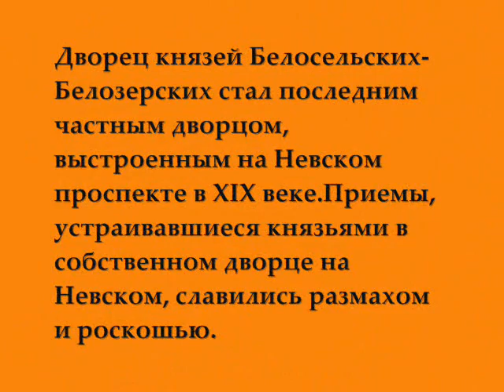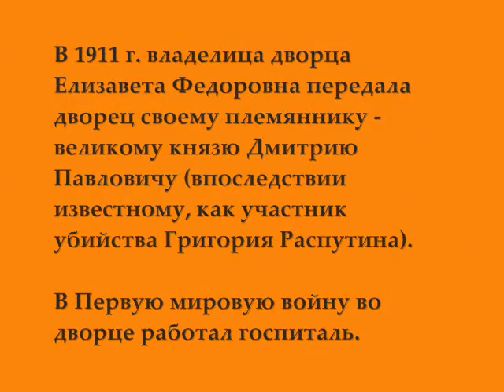Дворец Белосельских Белозерских